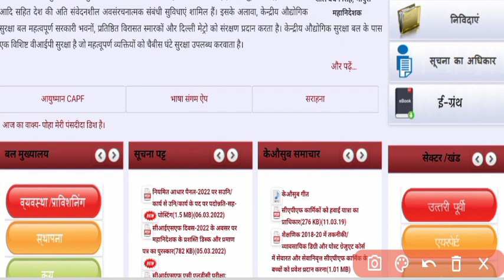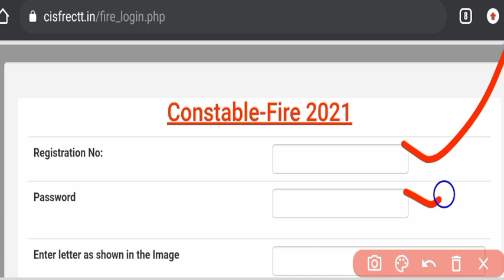CISF Fireman Physical Date 2022 ! CISF Fire Physical Date 2022 ! CISF Constable Fire Physical Date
How to Download CISF Fireman Admit Card 2022?
What is the salary of CISF constable?
What is the age limit for CISF?
What is the physical test for CISF constable?
What is CISF in GD Constable?
cisf head constable admit card 2022
cisf constable admit card 2022
cisf fireman physical date 2022
cisf physical date 2022
cisf admit card 2022 date
sarkari result
cisf admit card sarkari result
How do I download CISF tradesman admit card?
How can I check my CISF admit card?
cisf fire constable admit card 2022
cisf recruitment 2022 january
Cisf constable fire recruitment 2022 syllabuscisf constable vacancy 2022
Cisf constable fire physical kaha hoga